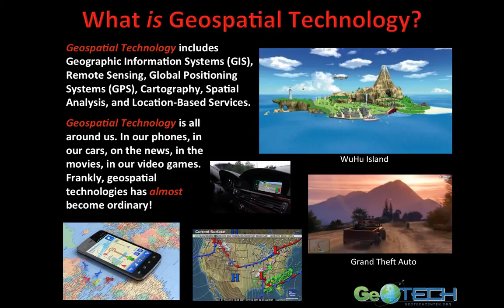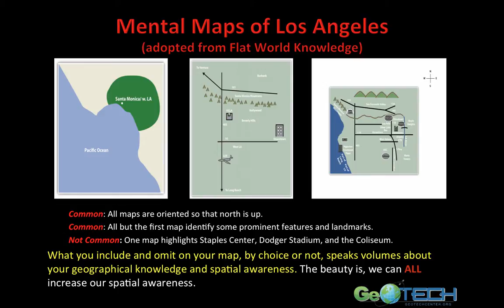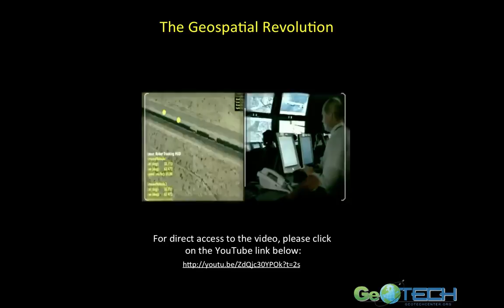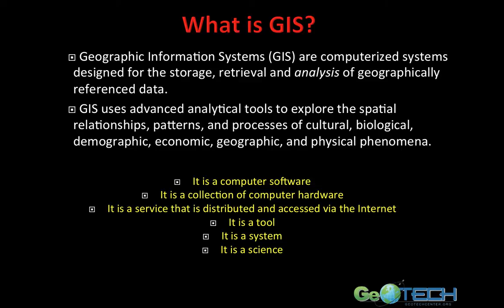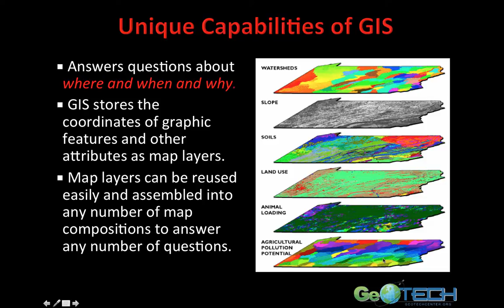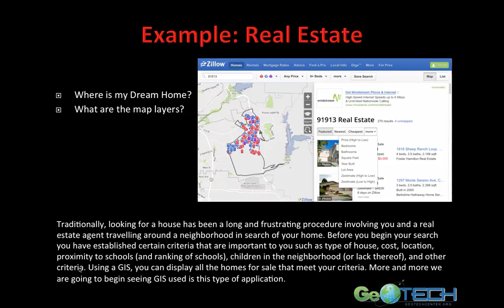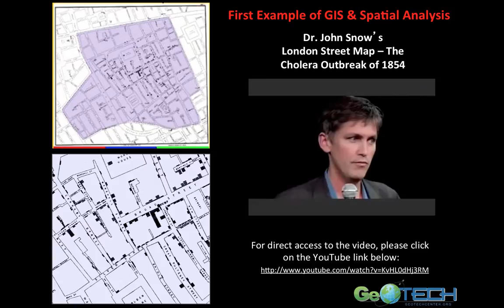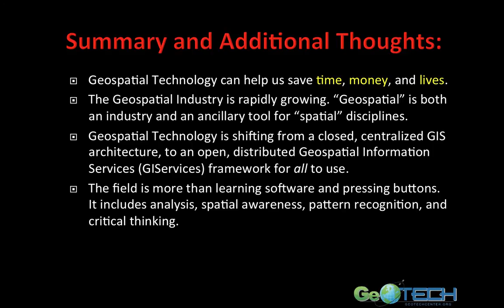Introduction to Geospatial Science & Technology (GIS&T): Complete lecture.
An Introduction to Geospatial Science and Technology. Complete lecture.

Includes an overview of the science as well as a discussion of Geographic Information Systems (GIS). This material is based on work supported by the National Science Foundation (DUE #1304591). Any opinions, findings, and conclusions expressed in this material are those of the authors(s) and not necessarily those of the National Science Foundation.